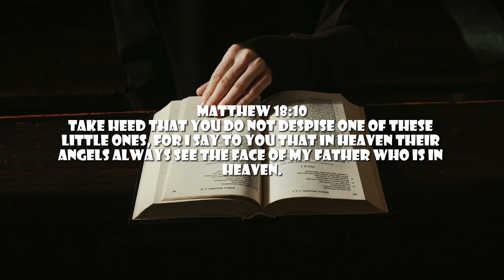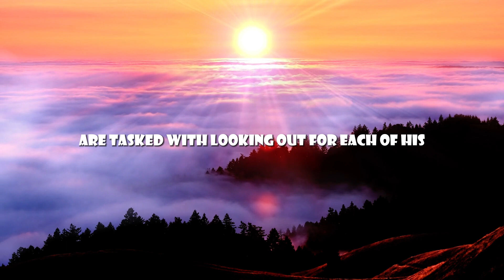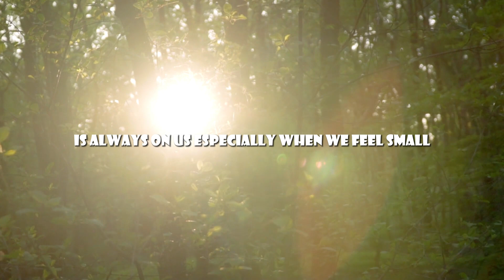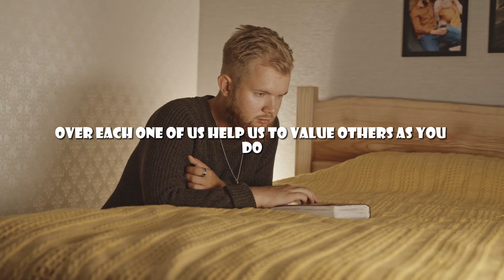God’s Watchful Care for the Humble - Matthew 18:10 - Daily Devotion - Daily Bible Verse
Join us in today’s Daily Devotion as we explore our Daily Bible Verse from Matthew 18:10, "Take heed that you do not despise one of these little ones, for I say to you that in heaven their angels always see the face of My Father who is in heaven." Discover the depth of God’s love for each individual and the importance of seeing others through His compassionate eyes.